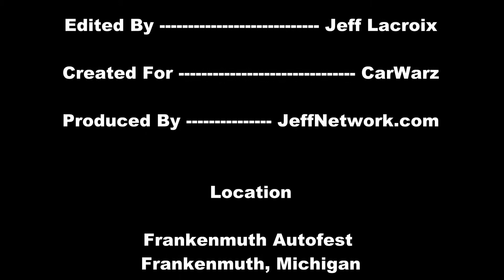1969 Chevy Chevelle SS At Frankenmuth Autofest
Footage from the 2012 Frankenmuth Autofest in Michigan